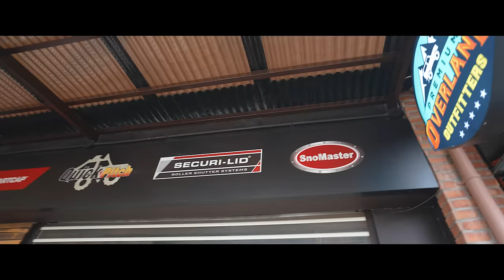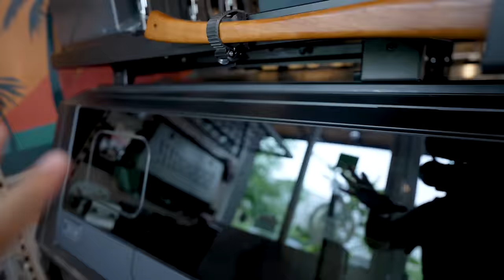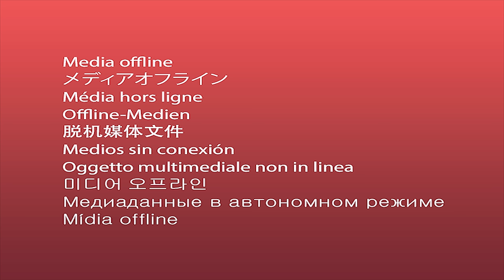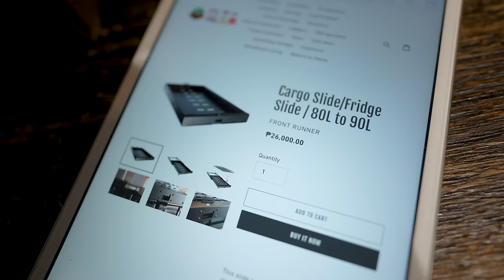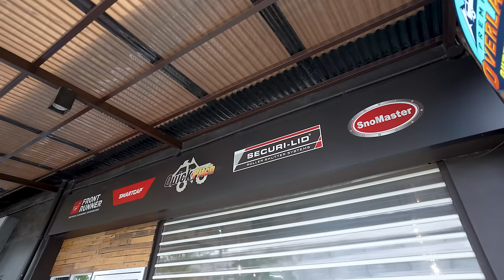Vlog# 17 Project Hilux 1.0 | Premium Overland 4k